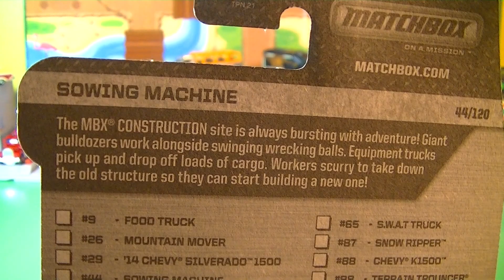🚙🚒🛻🚛unpack Matchbox on a mission pack - Sowing Machine (00632)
unpack Matchbox on a mission pack - Sowing Machine
MBX Construction